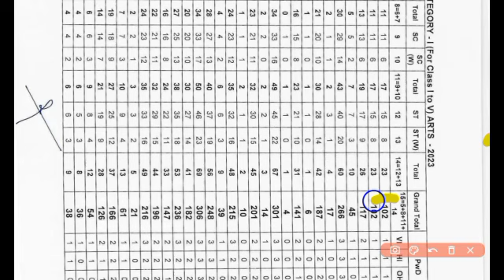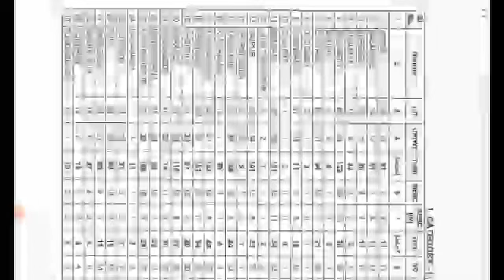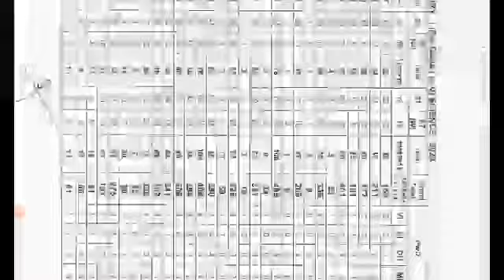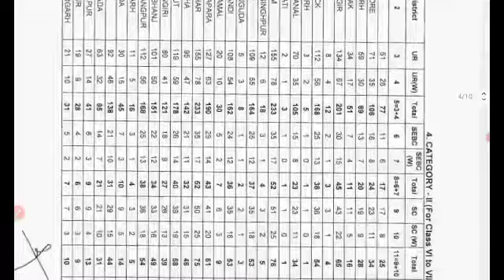Junior teacher district wise vacancy ଆସିଲା | JT RECRUITMENT 2023